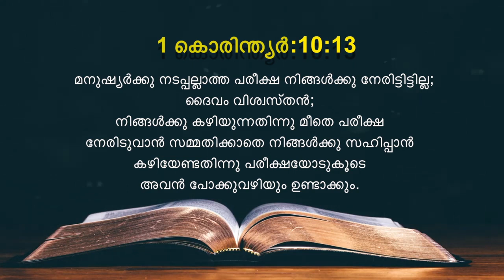Today's Malayalam Bible Verse I Today’s Malayalam Bible Words [23/06/2021]